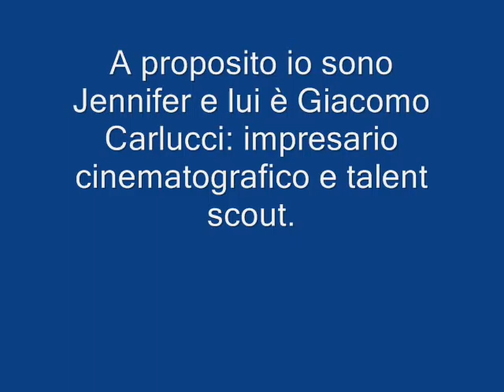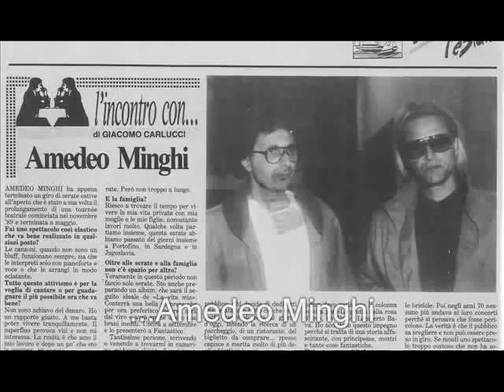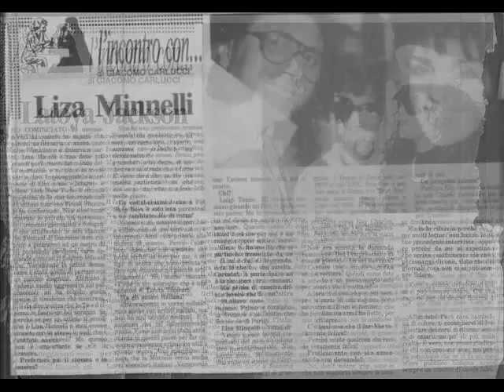Giacomo Carlucci intervista Jenny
Mini intervista di Giacomo Carlucci a Jenny